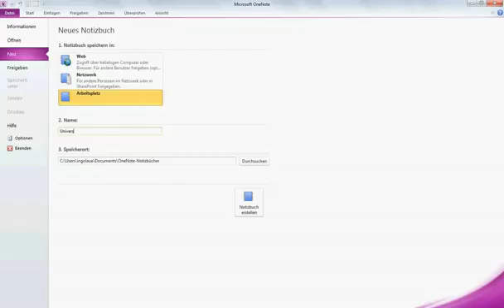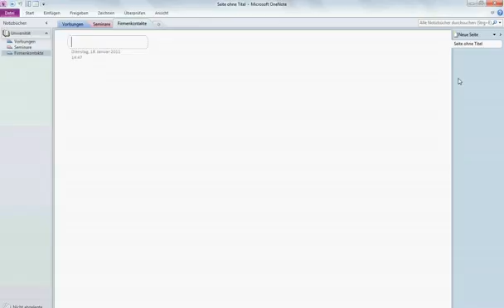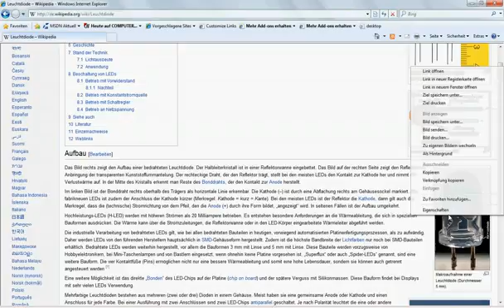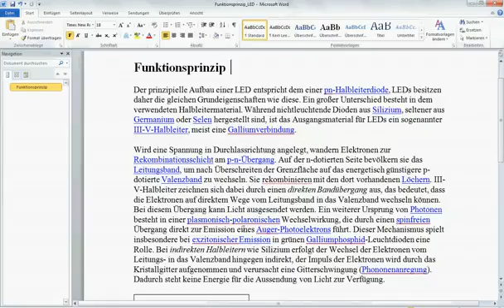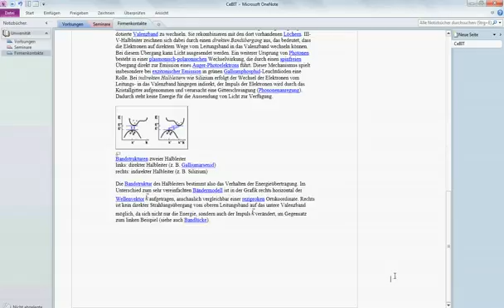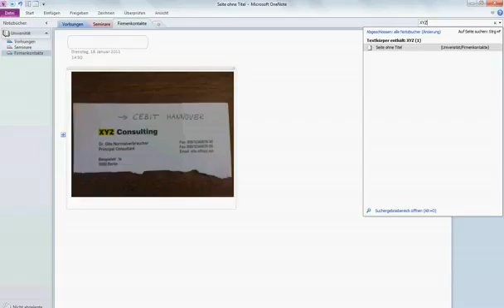Microsoft One Note442